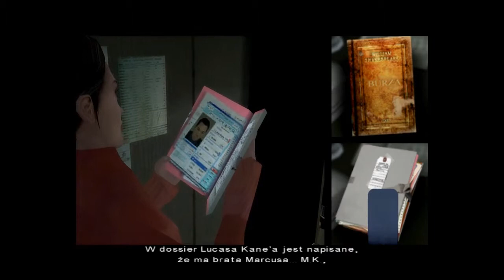Zagrajmy w Fahrenheit (cz. 25) Stara Kobieta, Dowody i rocznia (cz. 2 z 2)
Gadam do mikrofonu podczas grania :)